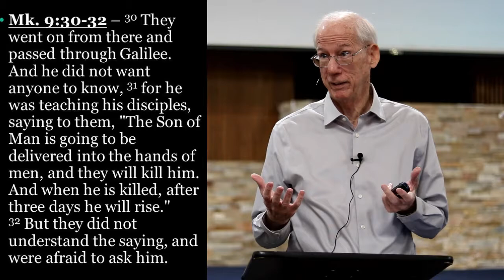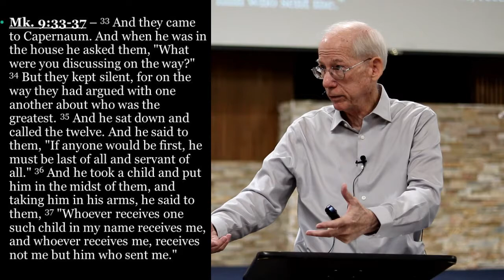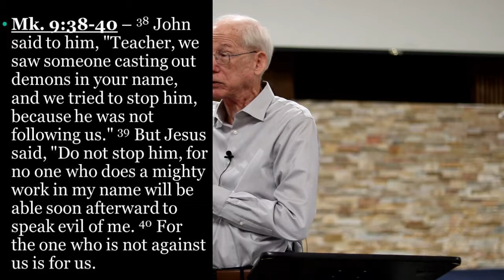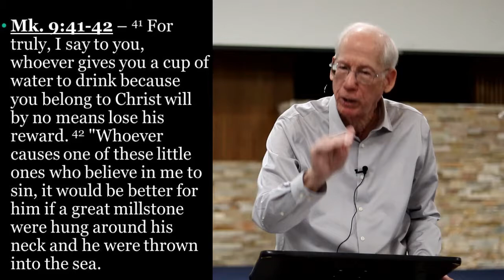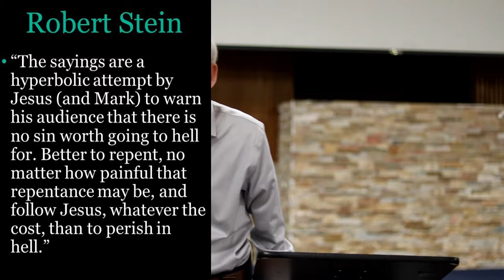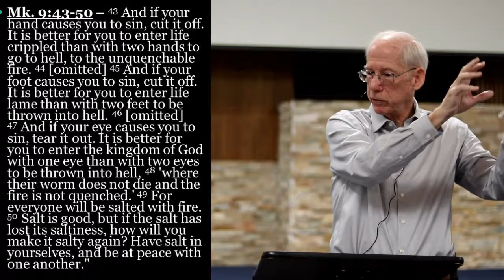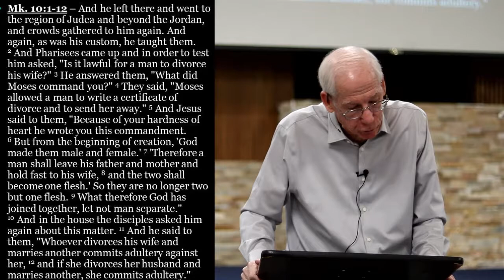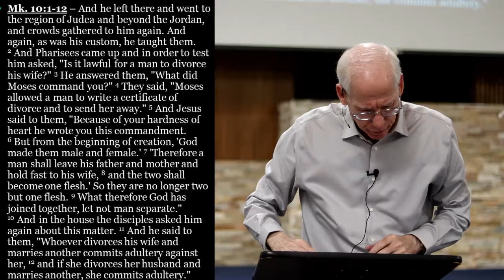Mark week 13